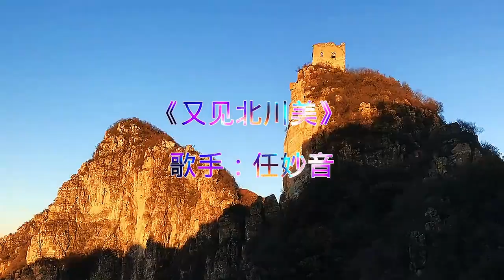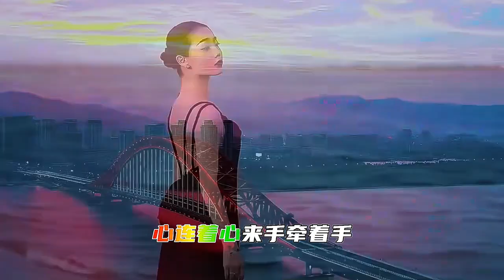任妙音《又见北川美》MV听着歌声去旅行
任妙音《又见北川美》MV，听着歌声去旅行。